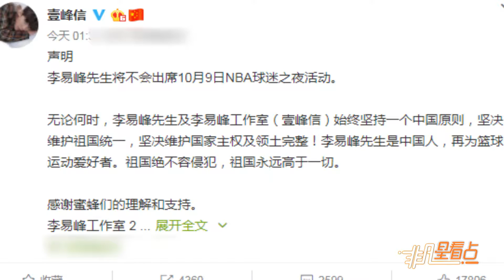李易峰方就NBA事件發佈聲明：堅決維護祖國統一